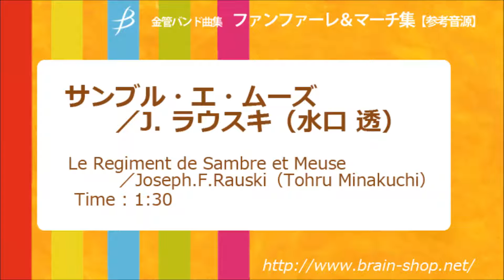【アルト・ホルン／Alto Horn in Eb】サンブル・エ・ムーズ／J. ラウスキ（水口 透）BOMS-89103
【金管バンド曲集】ファンファーレ＆マーチ集